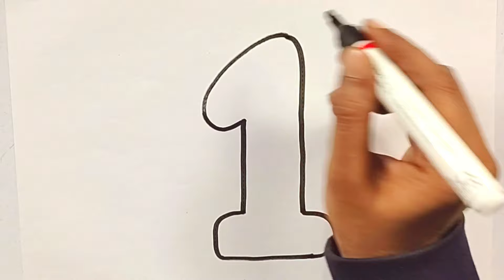Drawing One and One | Fun Drawing Ideas for Kids 🎨 | Step-by-Step Tutorial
Learn Shapes, Colors for KiaDrawing One and One | Fun Drawing Ideas for Kids | Step-by-Step Tutorial

Description:
Get ready for a creative adventure as we explore the world of drawing with "Drawing One and One"! In this engaging tutorial, we'll guide kids through a step-by-step drawing journey, sharing exciting drawing ideas along the way. Whether your little ones are budding artists or just looking for a fun and educational activity, this video is perfect for them.

🎨 Drawing Ideas for Kids Keywords:
1. Drawing One and One
2. Fun Drawing Ideas for Kids
3. Kid-Friendly Art Tutorial
4. Easy Drawing Activities
5. Creative Drawing for Children

Join us as we embark on a creative exploration, encouraging imagination and artistic expression. This tutorial is designed to make drawing enjoyable and accessible for kids of all ages.

🔥 Top 20 Trending Hashtags:
1.
2.
3.
4.
5.
6.
7.
8.
9.
10.
11.
12.
13.
14.
15.
16.
17.
18.
19.
20.

Let's dive into the world of drawing together, nurturing creativity and making learning fun for our young artists. Grab your art supplies, and let the creative journey begin! 🖍️🌈✨ds & Toddlers | 2d shapes drawing | Preschool Learning, Education Video

Triangle
octagon
oval
circle
heart
star
Pentagon
square
shapes
heptagon
rhombus
parallelogram
trapezoid

learn shapes
2d shapes
learn colors
2d shapes for kids
shapes drawing